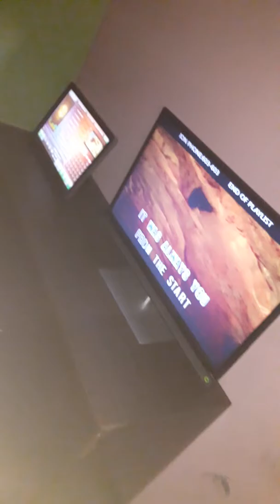Wooden heart Elvis Presley karaoke cover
Sorry for the poor quality recording for I'm using a Samsung j4 to do this recording which is a poor gadget for this.